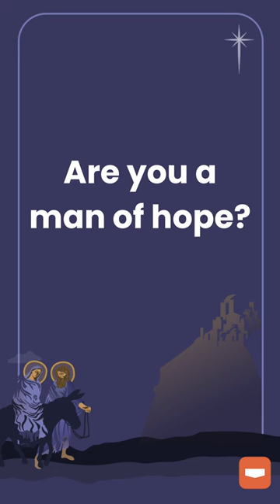What Will the Heavenly Banquet Be Like? Bishop Paprocki gives insight.